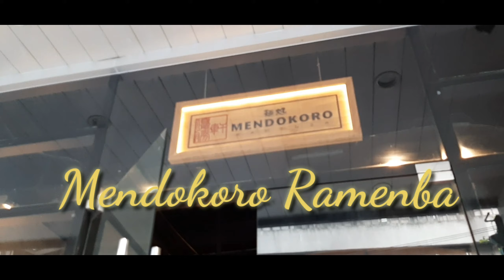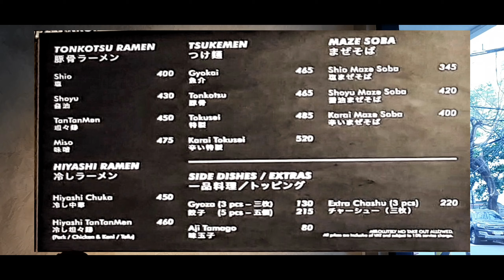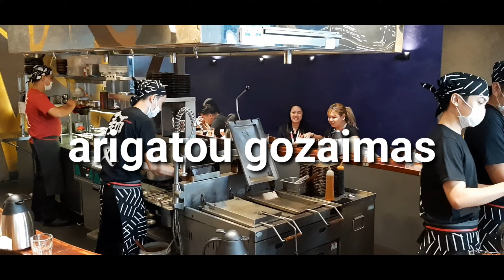Mendokoro Ramenba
Maraming salamat sa Ramen Treat. Di ako fan ng Ramen but this experience made me love Ramen.